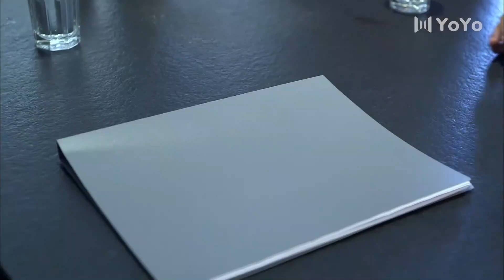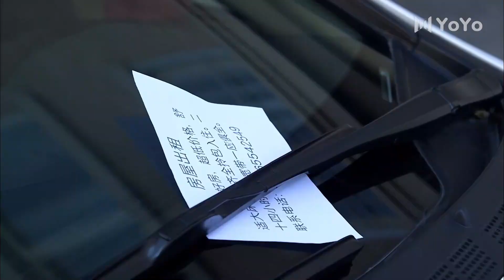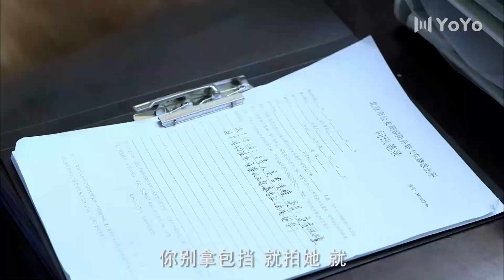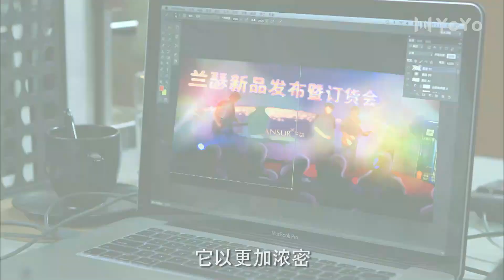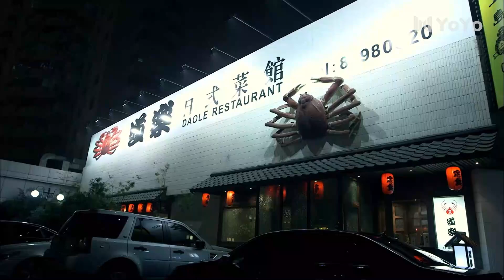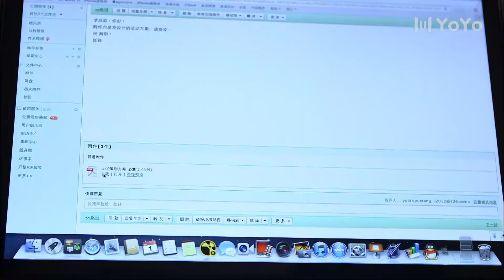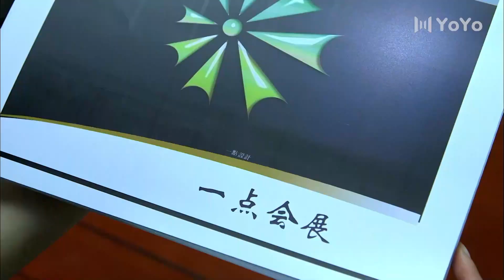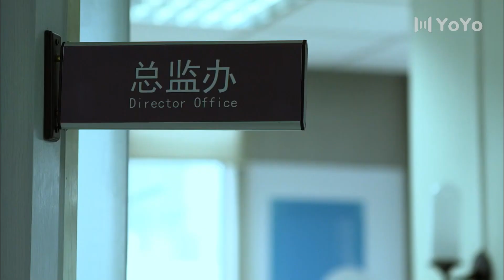Funny man goes on a blind date and makes a lot of fools of himself💗 | chinese drama eng sub | love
Drama title：第22条婚规